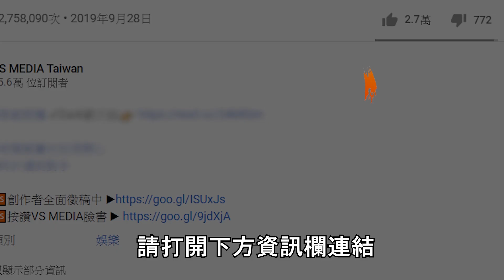反骨男孩幕後離職秘辛！聚集邁向全新創業之路！｜VS MEDIAｘ＠好享攝攝